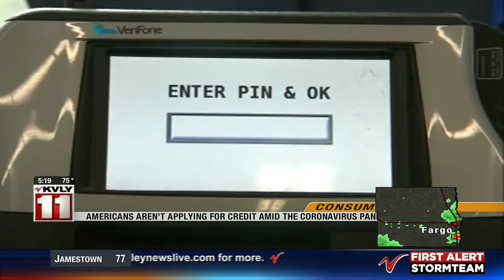News 500PM News July 6 Part 3